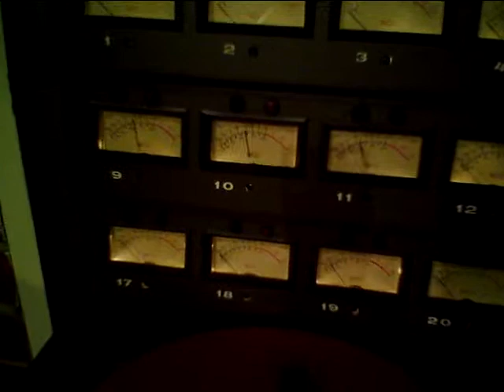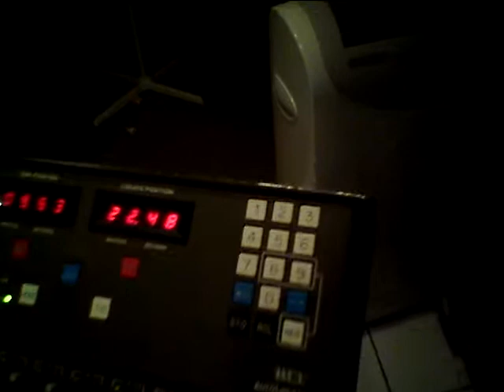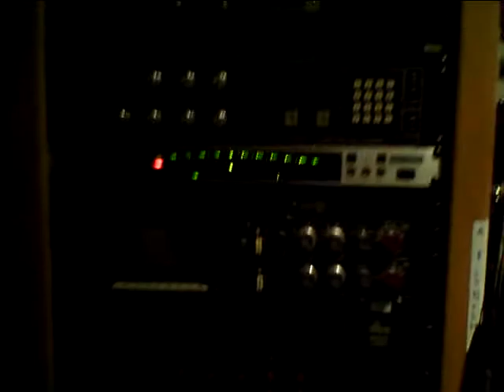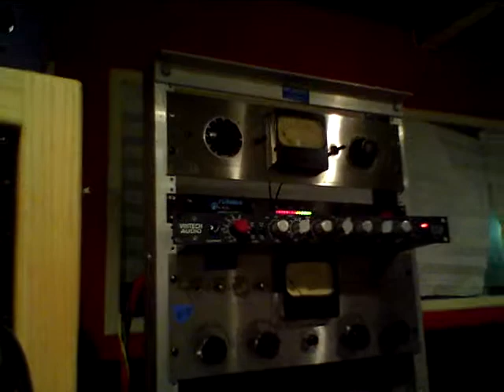Dukes Of Uke-My Way Home